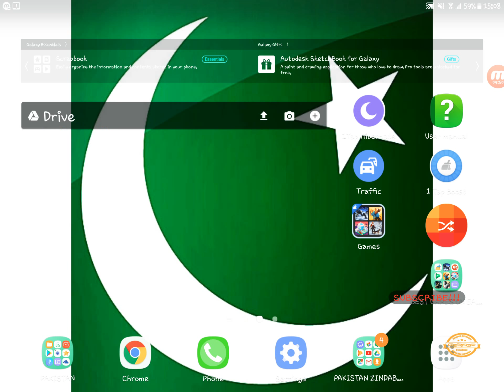I GOT THE FORD FOCUS! | Real racing 3